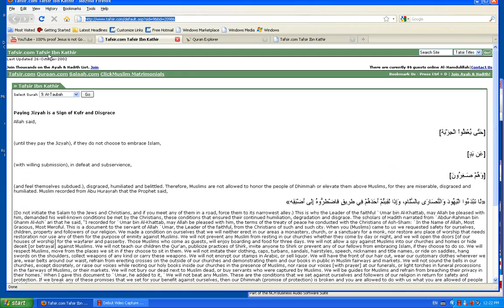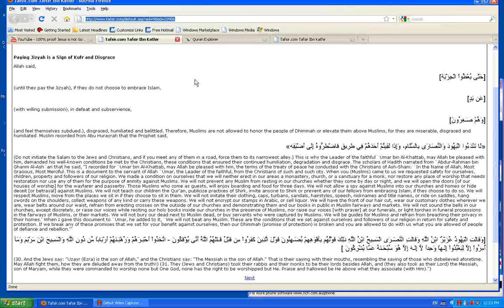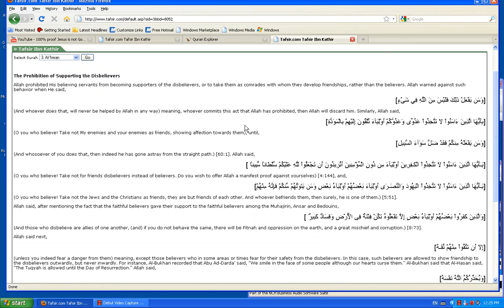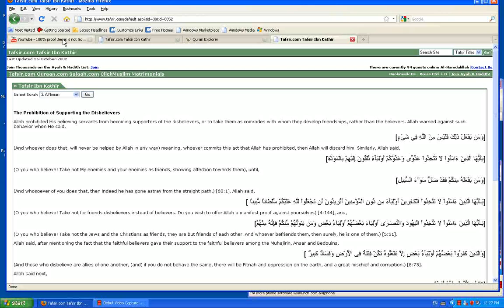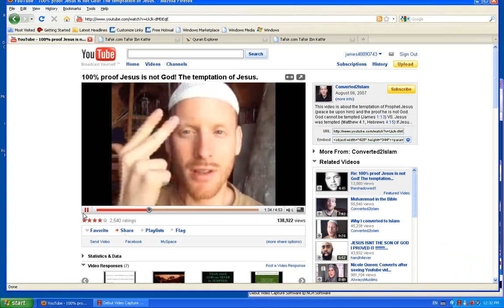The Dumb of the Dumb is the Ahmedia part 1